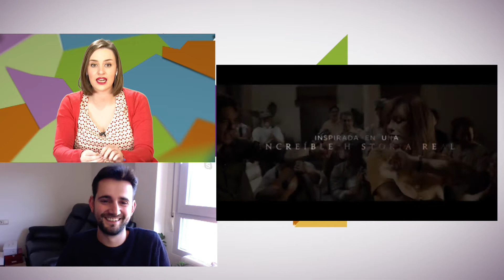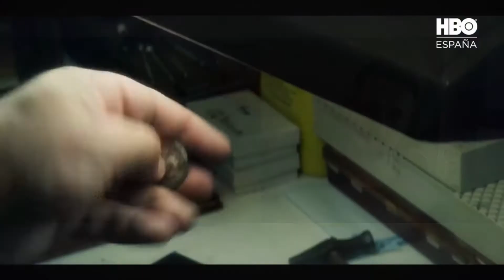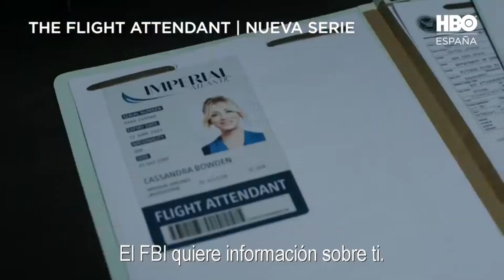Mosaic de les comarques 3 desembre 2020 Cine i sèries amb Ajo Valls i Jorge Hinojosa